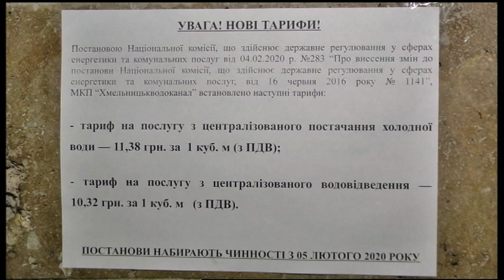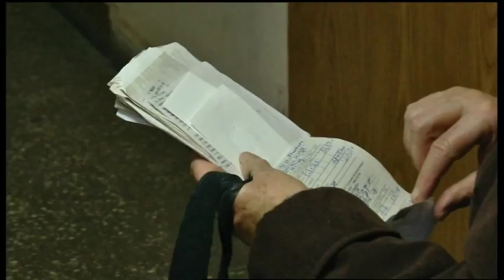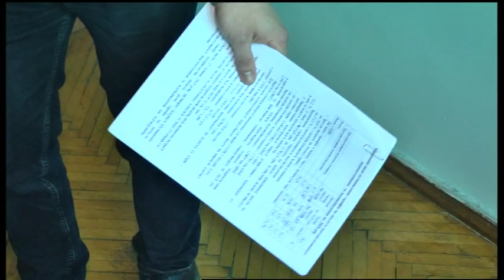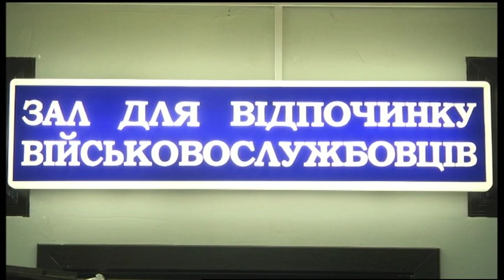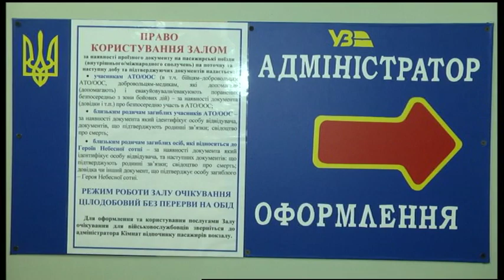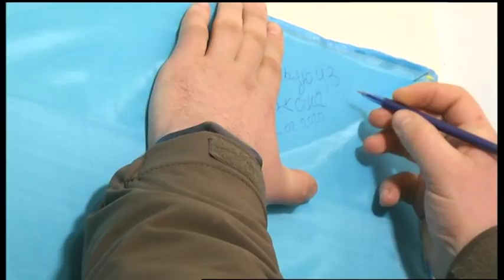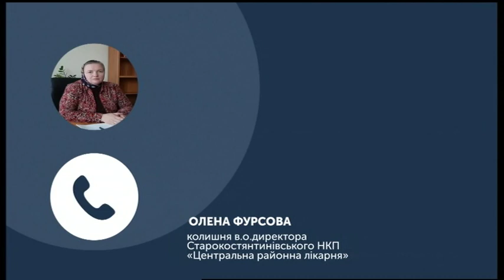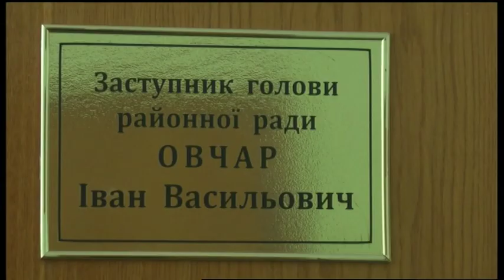06.02.2020. Новини. 20:30